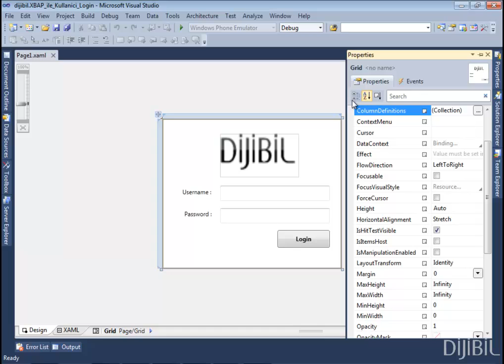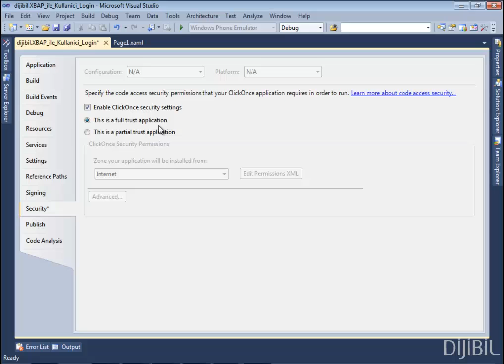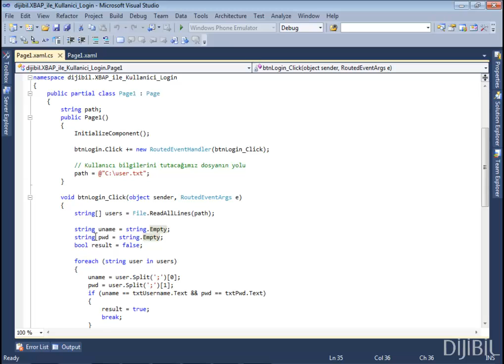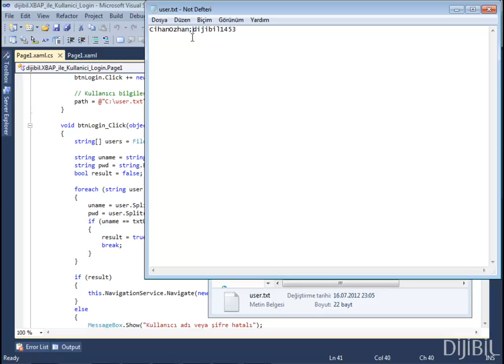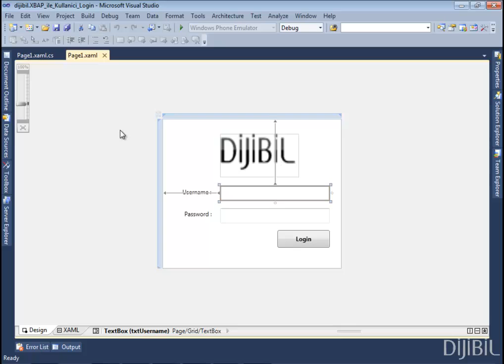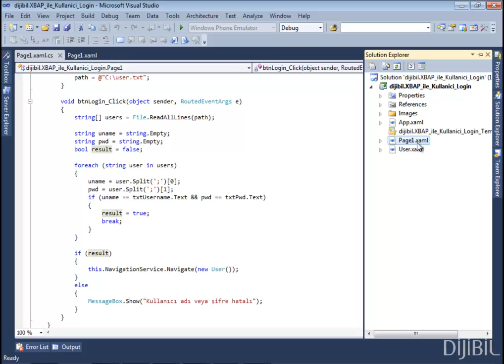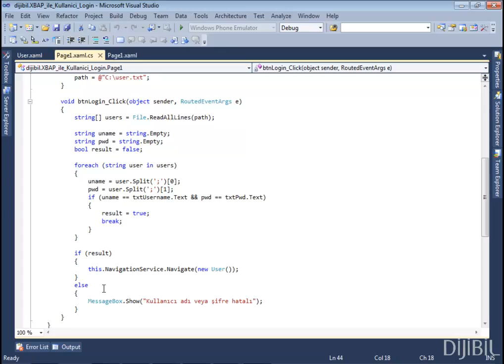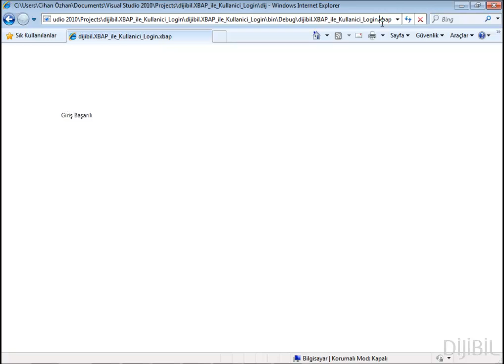XBAP ile Kullanıcı Login Uygulaması